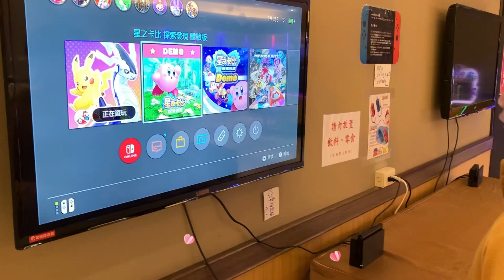樂億皇家飯店親子娛樂